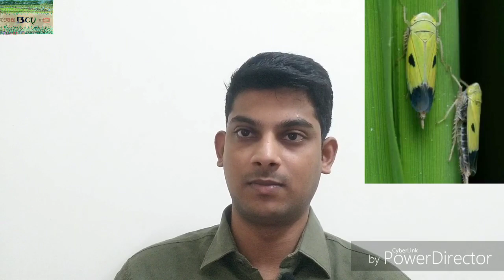Father of Natural farming (MASANOBU FUKUOKA)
*Masanobu fukuoka was a Japanese farmer and philosopher celebrated for his natural farming and re-vegetation of desertified lands.
*He was a proponent of no-till, no-herbicide grain cultivation farming methods traditional to many indigenous cultures, from which he created a particular method of farming, commonly referred to as "natural farming" or "do-nothing farming".
Everyone must know natural farming
* clay seed ball
Fukuoka re-invented and advanced the use of clay seed balls. Clay seed balls were originally an ancient practice in which seeds for the next season's crops are mixed together, sometimes with humus or compost for microbial inoculants, and then are rolled within clay to form into small balls. This method is now commonly used in guerilla gardening to rapidly seed restricted or private areas

We don't want to disturb the nature in the name of AGRICULTURE

◇Our work is to maintain the natural balance.
◇ every work done only nature not human

* Awards:
□In 1988, Fukuoka received the Visva-Bharati University's Desikottam Award
 □Ramon Magsaysay Award for Public Service in the Philippines, often considered "Asia's Nobel Prize".

His famous book "one straw revolution" every one must read this book
Know about real farming

Masanobu fukuoka this great person not with us .but his thought and action no one can destroy .
He gave a valuable book to all person

Awarness for all my friends
*Protect our self from CORONA VIRUS. maintain your personal hygiene and clean your hands properly.eat healthy food.avoid to travel corona affected countries.
* Don't PANIC for Corona virus.it's normal virus.